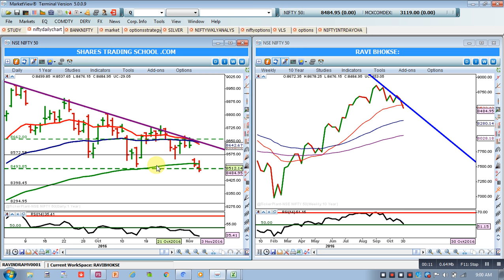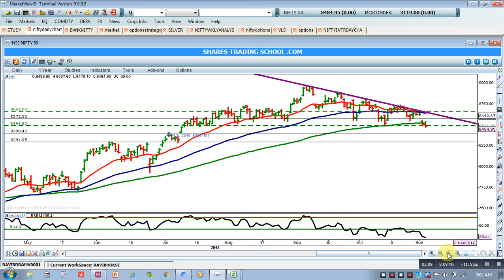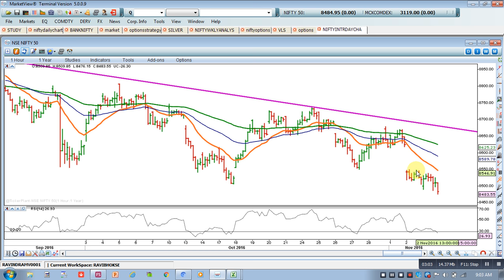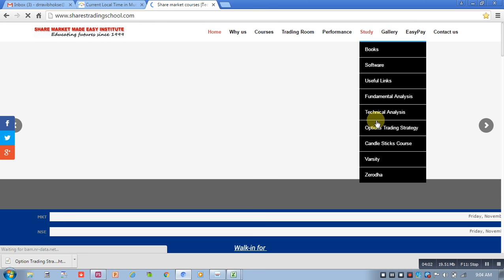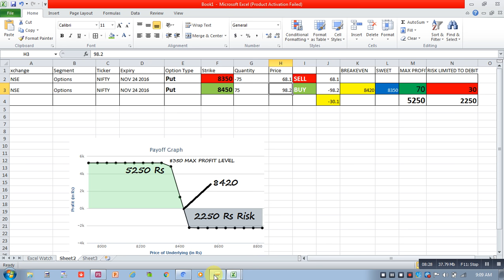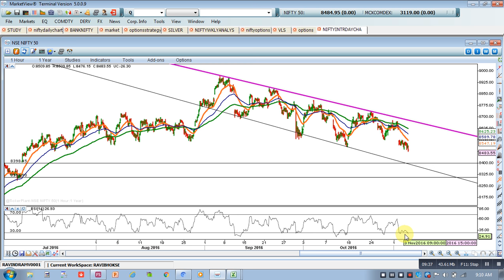Nifty Trading Strategy 04-11-16 Dr. Ravi Bhokse